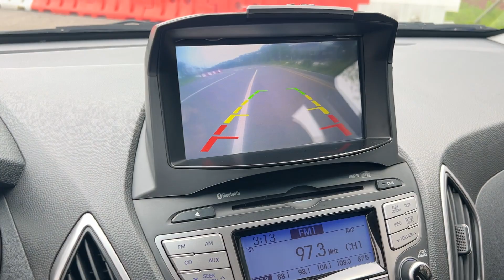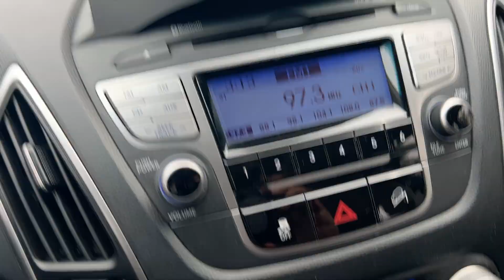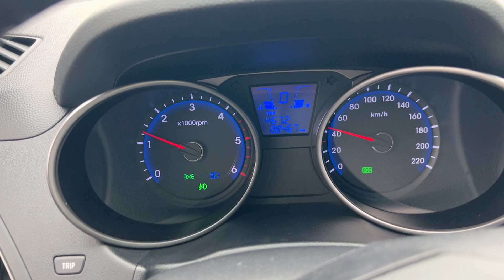JR JRFUERZA FUERZA HYUNDAI TUCSON ix35 2010y BLUE GPS RearCam TV 1995cc Diesel